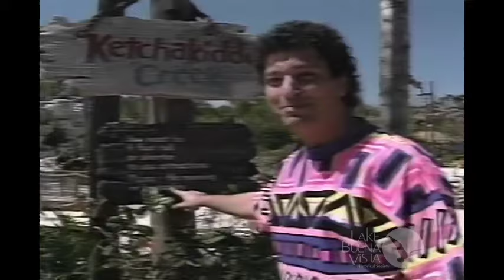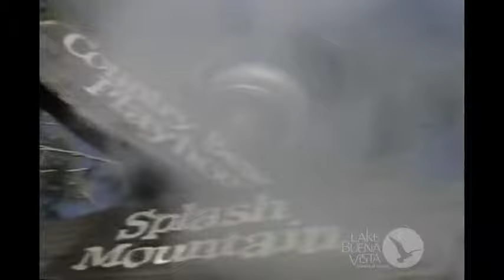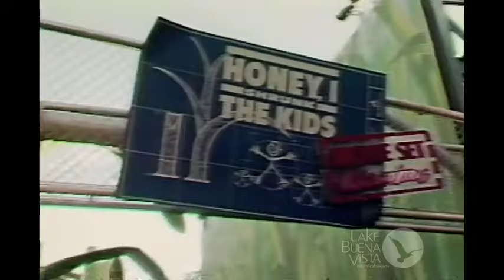1991 Walt Disney World Happy Easter Parade ABC